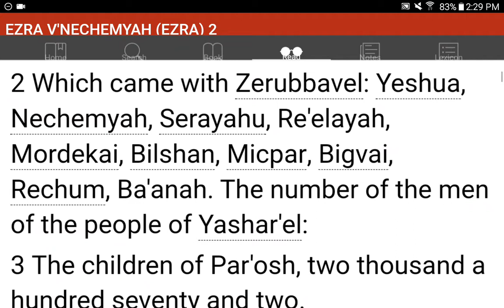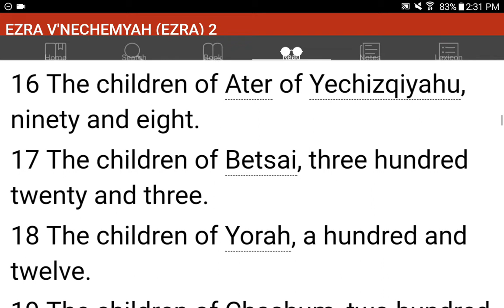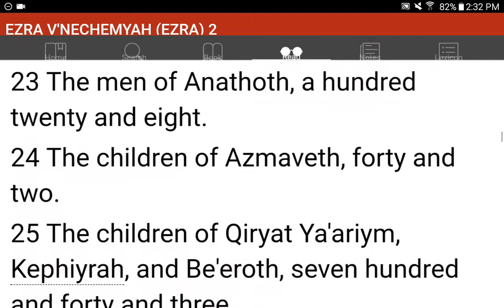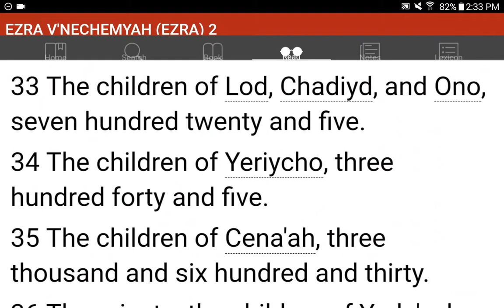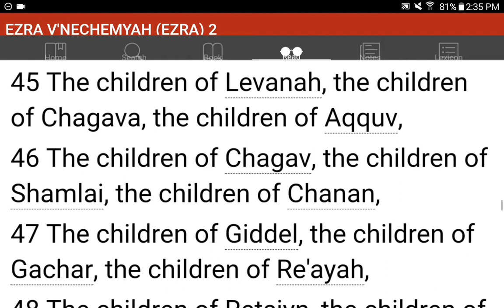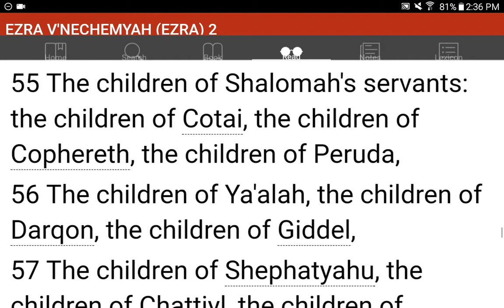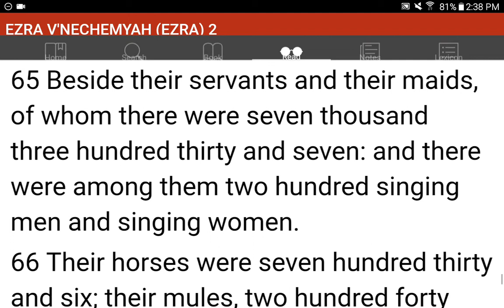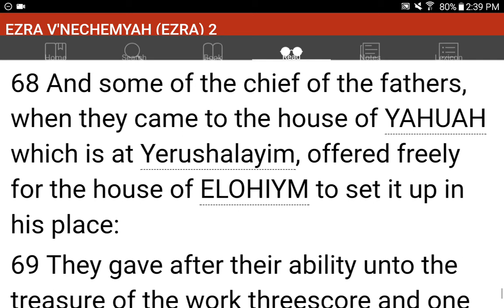💜h?™ "What's the MOST HELPFUL & SIMPLEST WAY that WORKS?"™ GIVE 1P/Month NOW! GCash